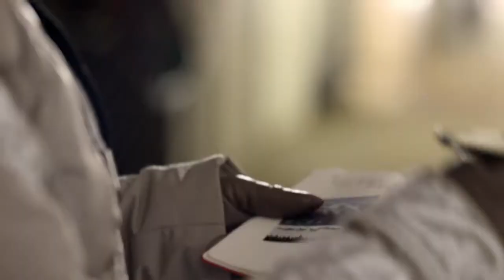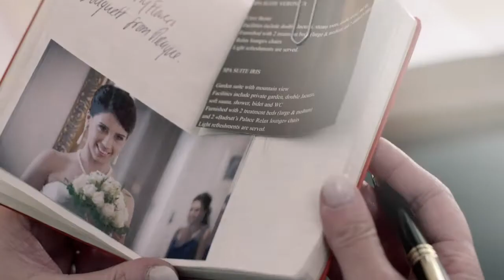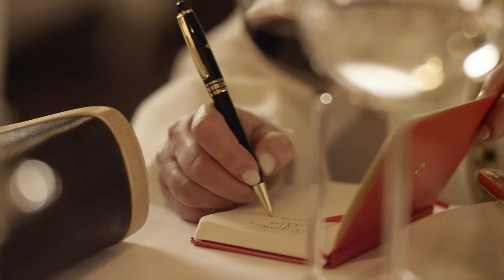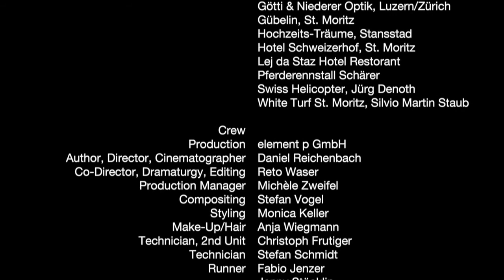Badrutt's Palace Hotel, A Leading Hotel of the World